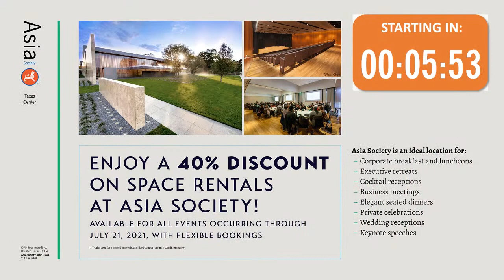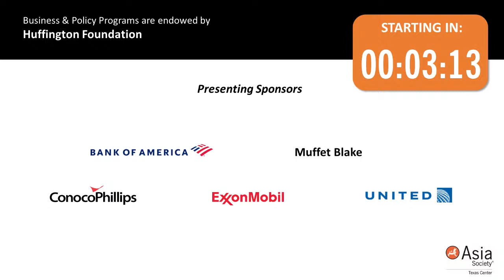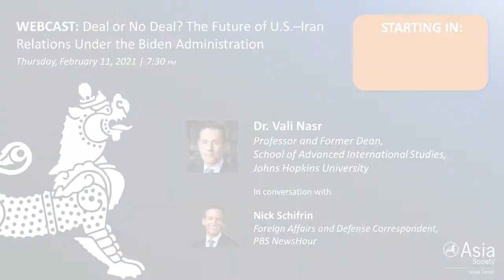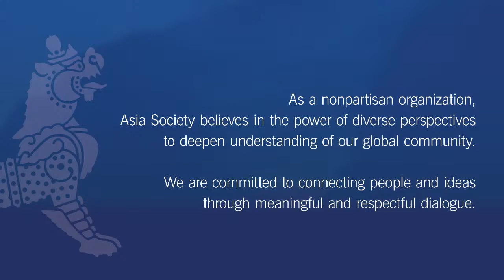Webcast: Deal or No Deal?: The Future of U.S.–Iran Relations under the Biden Administration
Webcast Begins: 14:58

Two years after President Donald Trump removed the U.S. from the Iran nuclear deal, reports indicate that President-elect Joe Biden will take steps to reenter the deal under the condition that Iran complies more closely with its regulations. Is Iran likely to reenter the deal? What will U.S. policy toward Iran look like under a Biden administration? And how do the broader relationships between Iran and the rest of the Middle East affect the U.S.?

Join us as Dr. Vali Nasr examines what the future of U.S. policy toward Iran will look like, including concerns over Iran's nuclear program, the country's upcoming elections, and security in the region.

Join the conversation »

Stay up-to-date with our programming by signing up for our e-newsletter »